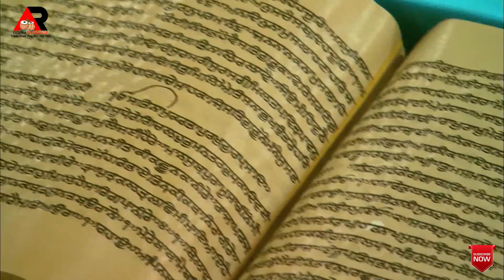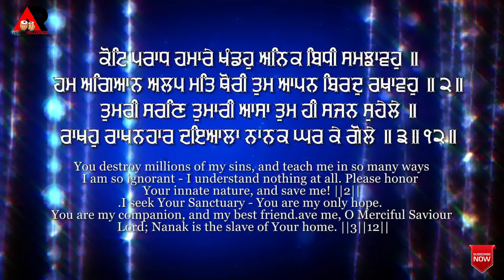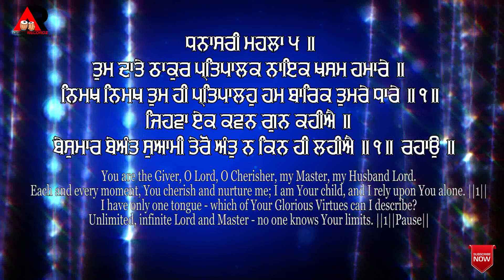Tum Daate Thakur Pratipalak | Major General Lakhvinder Singh Vohra Jalandhar Shabad gurbani Kirtan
ਧਨਾਸਰੀ ਮਹਲਾ ੫ ॥ਤੁਮ ਦਾਤੇ ਠਾਕੁਰ ਪ੍ਰਤਿਪਾਲਕ ਨਾਇਕ ਖਸਮ ਹਮਾਰੇ ॥ਨਿਮਖ ਨਿਮਖ ਤੁਮ ਹੀ ਪ੍ਰਤਿਪਾਲਹੁ ਹਮ ਬਾਰਿਕ ਤੁਮਰੇ ਧਾਰੇ ॥੧॥ਜਿਹਵਾ ਏਕ ਕਵਨ ਗੁਨ ਕਹੀਐ ॥ਬੇਸੁਮਾਰ ਬੇਅੰਤ ਸੁਆਮੀ ਤੇਰੋ ਅੰਤੁ ਨ ਕਿਨ ਹੀ ਲਹੀਐ ॥੧॥ ਰਹਾਉ ॥ਕੋਟਿ ਪਰਾਧ ਹਮਾਰੇ ਖੰਡਹੁ ਅਨਿਕ ਬਿਧੀ ਸਮਝਾਵਹੁ ॥ਹਮ ਅਗਿਆਨ ਅਲਪ ਮਤਿ ਥੋਰੀ ਤੁਮ ਆਪਨ ਬਿਰਦੁ ਰਖਾਵਹੁ ॥੨॥ਤੁਮਰੀ ਸਰਣਿ ਤੁਮਾਰੀ ਆਸਾ ਤੁਮ ਹੀ ਸਜਨ ਸੁਹੇਲੇ ॥ਰਾਖਹੁ ਰਾਖਨਹਾਰ ਦਇਆਲਾ ਨਾਨਕ ਘਰ ਕੇ ਗੋਲੇ ॥੩॥੧੨॥
Dhanaasaree, Fifth Mehl:You are the Giver, O Lord, O Cherisher, my Master, my Husband Lord.Each and every moment, You cherish and nurture me; I am Your child, and I rely upon You alone. ||1||I have only one tongue - which of Your Glorious Virtues can I describe?Unlimited, infinite Lord and Master - no one knows Your limits. ||1||Pause||You destroy millions of my sins, and teach me in so many ways.I am so ignorant - I understand nothing at all. Please honor Your innate nature, and save me! ||2||I seek Your Sanctuary - You are my only hope. You are my companion, and my best friend.Save me, O Merciful Saviour Lord; Nanak is the slave of Your home. ||3||12||

Label - Agam Recordz Presents
Video By- Ekam Production
Music...Sony Birdi